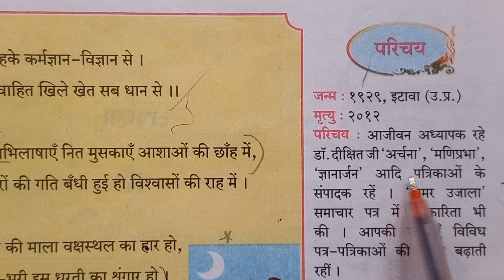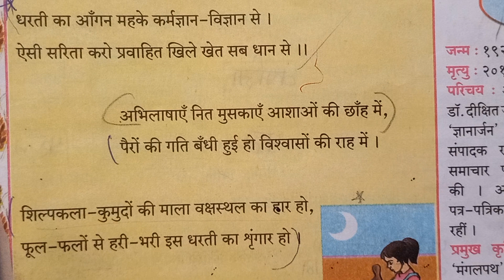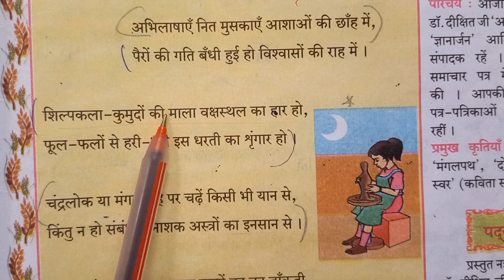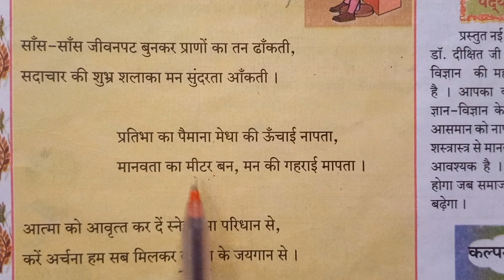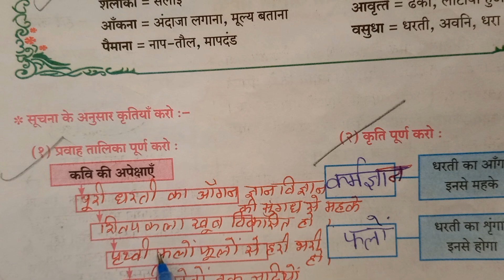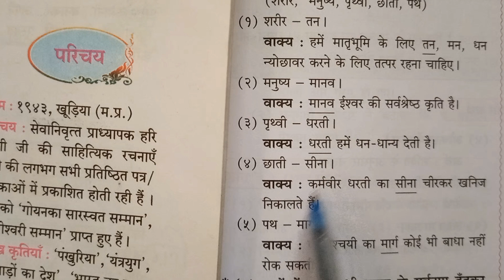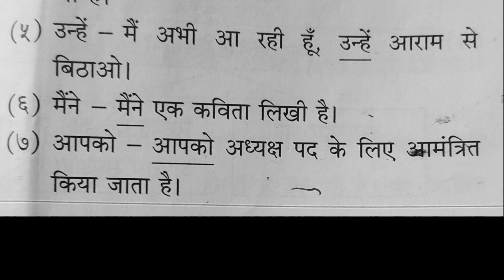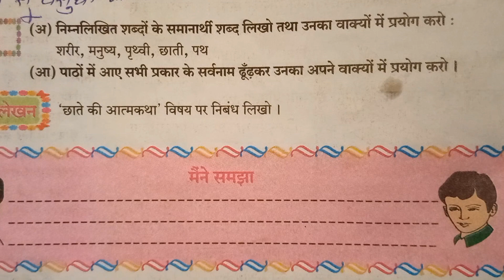1. धरती का ऑंगन महके, कक्षा आठवीं, स्पष्टीकरण,स्वाध्याय, swadhyay hindi aathvi, Anand,tutorial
1. धरती का ऑंगन महके, कक्षा आठवीं, स्पष्टीकरण,स्वाध्याय,  swadhyay hindi aathvi, Anand,tutorial
धरती का आँगन महकेकविता गायन आठवीं, आठवीं हिंदी कविताकविता धरती का आँगन महके# Dharti ka Aangan Mahake Poem, Poem Dharti ka Aangan Mahake, Dharti ka Aangan#Dr.Prakash Dikshit
Dr Ramesh Dikshit